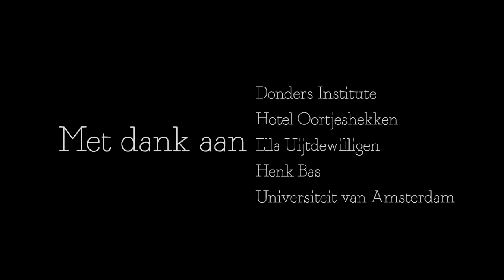Peter Hagoort, laureaat Prijs Akademiehoogleraren 2012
De KNAW kent de Prijs Akademiehoogleraren 2012 toe aan Ewine van Dishoeck, hoogleraar moleculaire astrofysica aan de Universiteit Leiden, en Peter Hagoort, hoogleraar cognitieve neurowetenschappen aan de Radboud Universiteit Nijmegen.

Peter Hagoort doet onderzoek naar de neurobiologische fundamenten van het menselijk taalvermogen. Hij kijkt naar de hersenen in actie: hoe regelen de hersenen de productie van taal, en het taalbegrip? Hagoorts grote verdienste is dat hij als een van de eersten psychologische theorieën met neurowetenschappelijke modellen combineerde, en zijn ideeën hebben het vakgebied sterk beïnvloed.

In een belangrijke studie deed Hagoort eind jaren negentig onderzoek naar de timing van spraak: onze hersenen blijken eerst grammaticale informatie over een woord op te halen, en dan pas de klank. Dat was de eerste betrouwbare realtime meting van spraakproductie in de hersenen.

In 1999 was hij de oprichter van het prestigieuze Nijmeegse F.C. Donders Centre for Cognitive Neuroimaging, nu onderdeel van het Donders Institute for Cognition, Brain and Behaviour waar een zeer interdisciplinaire groep onderzoekers met een reeks geavanceerde nieuwe technieken in kaart brengt hoe hersenen functies als geheugen, taal, waarneming, aandacht, emotie en bewustzijn mogelijk maken.

Hagoort is een van de meeste creatieve en productieve wetenschappers in zijn vakgebied. Daarnaast is hij ook sterk betrokken bij het publieke debat over de werking van de hersenen en speelt hij een belangrijke rol in de communicatie over zijn vakgebied voor een breder publiek.

Peter Hagoort (1954) is hoogleraar cognitieve neurowetenschappen aan de Radboud Universiteit, directeur van het Max Planck Instituut voor Psycholinguïstiek en directeur van het Centre for Cognitive Neuroimaging van het Donders Institute. Hagoort studeerde biologie en psychologie aan de Universiteit van Utrecht en aan de Radboud Universiteit, waar hij in 1990 hoogleraar werd. Hij ontving een aantal belangrijke prijzen, waaronder in 2005 de Spinozapremie van NWO.